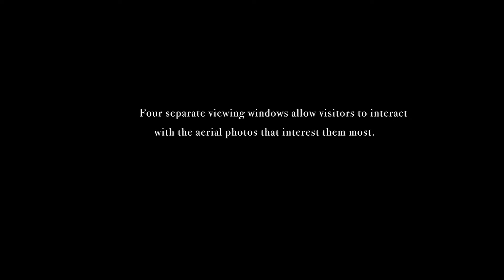Une application multitouch pour comparer un centre commercial en 1937 et de nos jours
Découvrez une application tactile multitouch présente au centre d'histoire du Minnesota. Les visiteurs pouvaient observer les changements de paysage de la banlieue de 1937 à nos jours sur un écran interactif.